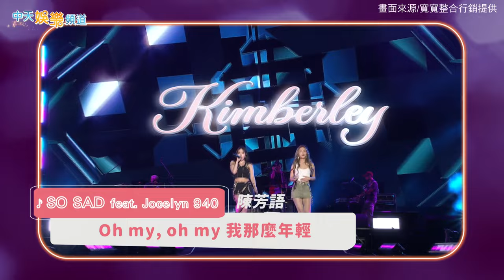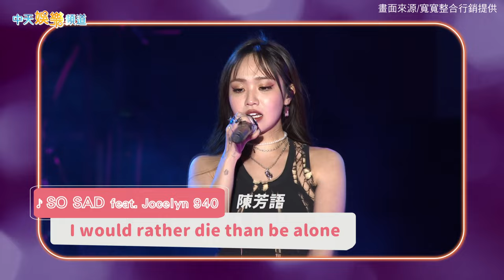【撩星聞】九澤CP合體啦！陳芳語辣露蠻腰飆海豚音 陳勢安經典連發回憶殺 | 高雄櫻花季音樂節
高雄櫻花季音樂節熱鬧開唱！九澤CP合體～陳芳語辣露蠻腰飆海豚音，陳勢安經典連發回憶殺。